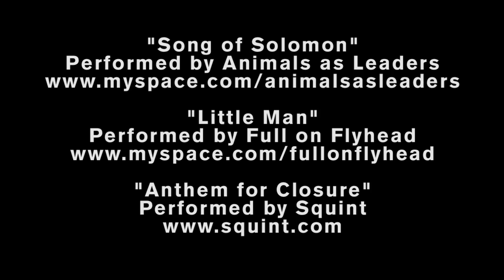Levi Lavallee: BEING | X Games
The epitome of "Go big or go home," Levi is known for his huge wins and equally huge losses.